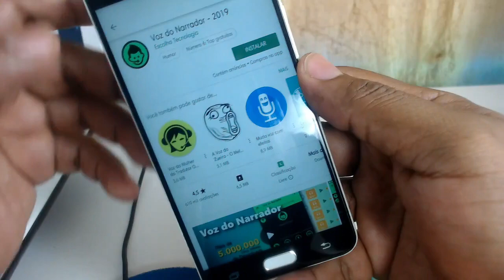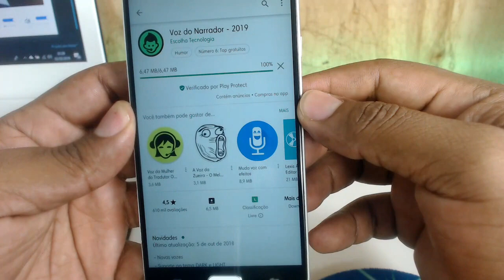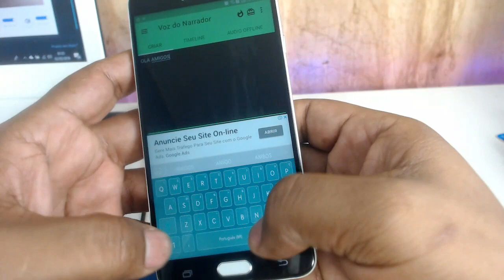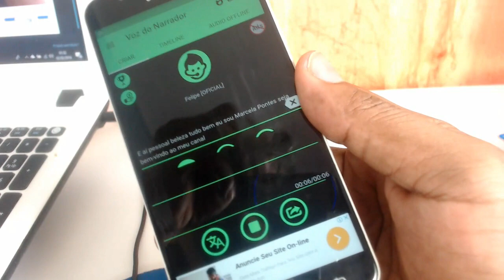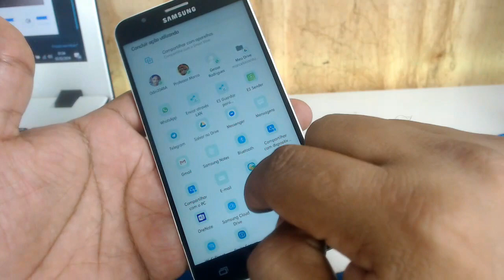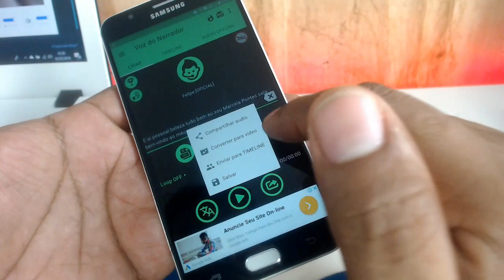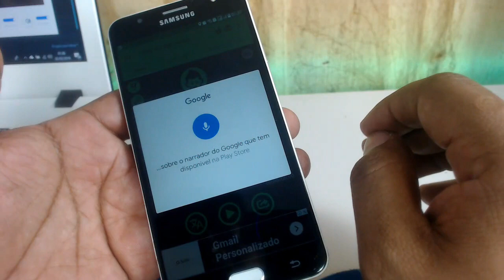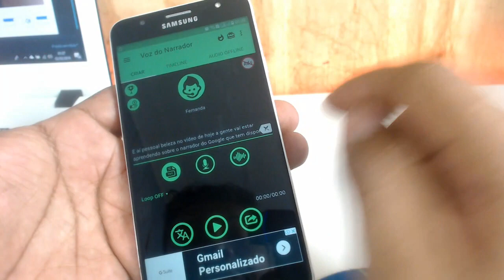APLICATIVO PARA FAZER A VOZ DO NARRADOR DO GOOGLE - Dica de App 2019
Fui.